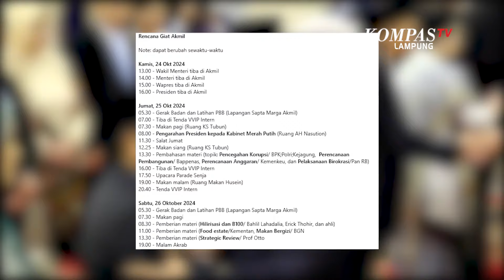Serba-Serbi Kabinet Merah Putih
KOMPAS.TV - Pasca pelantikan dan gelar sidang Kabinet Merah Putih pertama, 109 orang jajaran Menteri dan Wamen akan mendapatkan pembekalan.

Uniknya, pembekalan dilakukan di Bukit Tidar, Magelang, Jawa Tengah lokasi para Kadet Akademi Militer menjalani pendidikan.

Wakil Menteri dalam Negeri Bima Arya, mengatakan para Menteri dan Wakil Menteri diminta untuk bersiap. Menteri Sekretaris Negara Prasetyo Hadi mengungkapkan, ada tiga agenda besar dalam pembekalan tersebut.

Salah satunya adalah pemaparan program-program prioritas pemerintahan Prabowo-Gibran. Pengamat Politik, Ujang  Komarudin menilai, pembekalan untuk para anggota kabinet menjadi penting, hal ini diperlukan untuk membangun komunikasi dan koordinasi antar lembaga.

Disis lain, dari 48 Menteri dan 55 Wakil Menteri, terdapat 14 orang Srikandi dalam Kabinet Merah Putih. 3 diantaranya memiliki latar belakang profesi sebagai jurnalis.

Pertama adalah Meutya Hafid yang didapuk menjadi Menteri Komunikasi dan Digital. Meutya merupakan jurnalis di sebuah televisi swasta.

Ke 2, Ni Luh Puspa, ia aktif menjalani profesi sebagai seorang jurnalis dan presenter kompas tv. Ketiga, adalah Ratu Ayu Isyana Bagoes Oka, Isyana adalah seorang jurnalis salah satu televisi swasta Indonesia.